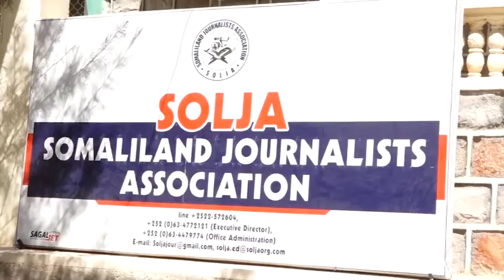Ururka Solja ayaa cambaareeyay Xukunka Maxkmada Gobolka Maroodi-jeex ku riday mulkiliha Astaan cable